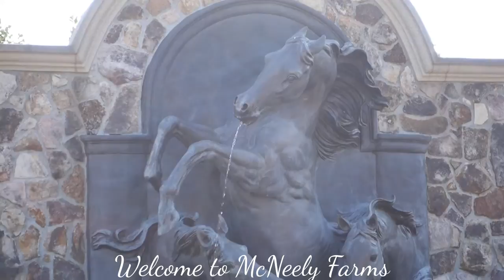Barn Tour // 5 star Boarding and Training Facility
McNeely Farms Equestrian Center in Waxhaw, North Carolina is a full service training & equine boarding facility with a beautiful 20 stall barn, an 80' x 140' covered riding arena with a solid 4' high wall, a 60' professional round pen, a newly constructed 90' x 200' outdoor riding arena, a comfortable boarder's lounge, 2 heated & cooled tack rooms, 2 hot & cold water wash bays, along with several tack areas for convenience.

The barn features sixteen (16) 12' x 12' stalls and four (4) 12' x 16' warmblood/broodmare stalls (*priced accordingly) with excellent ventilation, individual fans, automatic waterers, thick rubber stall mats, thick bedding and automatic fly spray and watering system.

Each horse in our care receives the highest quality personal and professional attention. McNeely Farms Equestrian Center employs two (2), full-time equine professionals who occupy private living quarters above the barn. Stalls are cleaned thoroughly twice each day and sprayed with ecologically safe products. Horses are fed up to three times a day, are blanketed and turn-out as directly by their owners.

Boarders enjoy hacking the many horse back riding trails that surround our property and connect to the Mineral Springs Greenway.

McNeely Farms Equestrian Center, through it's connection with dressage instructor and trainer, Deanna Corby is proud to offer on-site dressage training and lessons to our boarders. Deanna is a bronze medalist and "L" graduate through the United States Dressage Federation (USDF) and runs a successful training and lesson program. She works with horses and riders of all ages and levels using positive reinforcement and encouragement to build confidence in a harmonious relationship with their equine partners. Outsiders are welcome to trailer horses in for instruction or for use of the facilities for a nominal  $20 arena use fee. Our boarders may also chose to work with outside trainers and instructors as desired.

Visitors are welcome to stop by 7 days a week to meet our staff and tour our facilities. We look forward to meeting you soon!